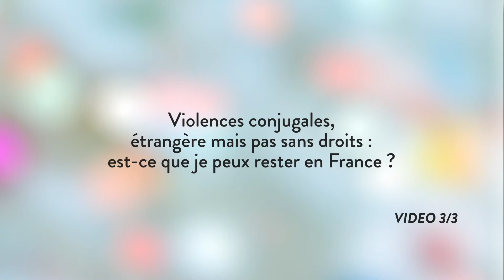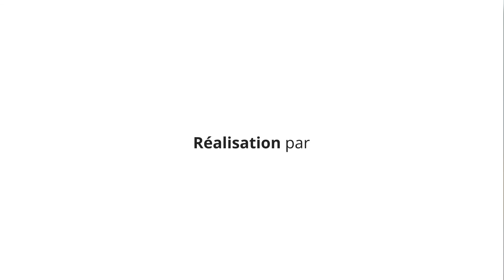Violences conjugales, étrangère mais pas sans droits : est-ce que je peux rester en France ?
Langue : français sous-titré langue des signes

Thématiques abordées dans le scénario :

- connaître la différence entre droit d'asile et droit de séjour
- connaître ses droits sur le territoire français
- savoir se protéger